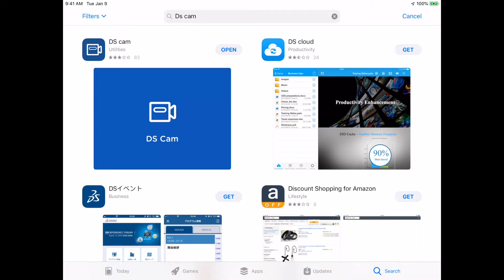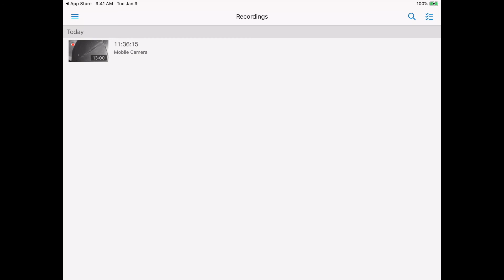Synology Surveillance Station DS Cam App (iOS) Setup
In this video I configure Synology's DS Cam app to connect to Surveillance Station.